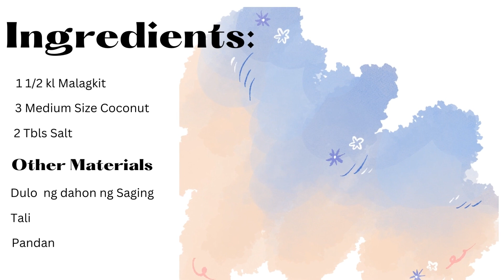Pano Gumawa Oragon kakanin (Binugong)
Ingredients and procedure of how to cook Binug-ong